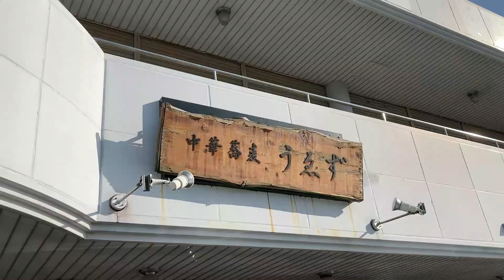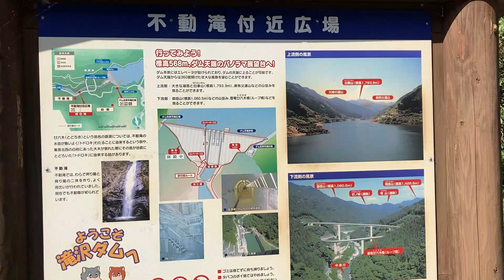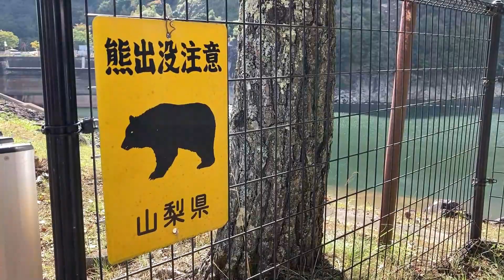MINIでぶどうを買いに山梨へ うゑずでつけ麺 classic mini ローバーミニ クラシックミニ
YouTube Subchannel
UNKNOWN SOLDIER【BF】